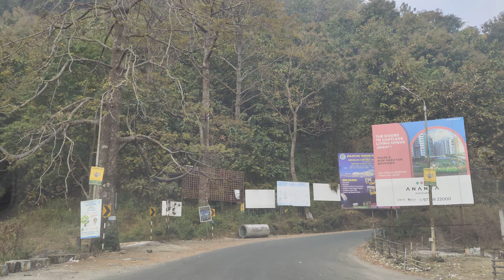way to ghoom(2)